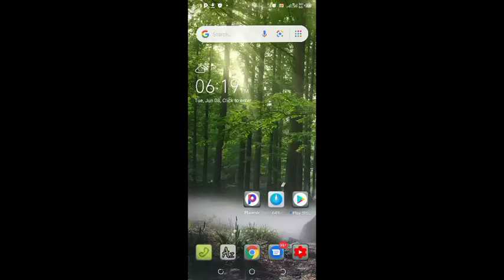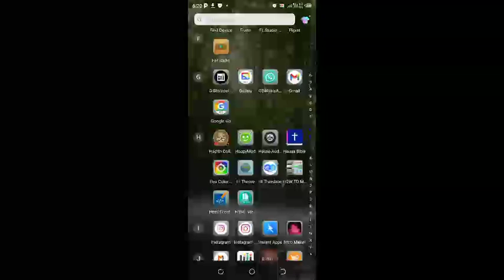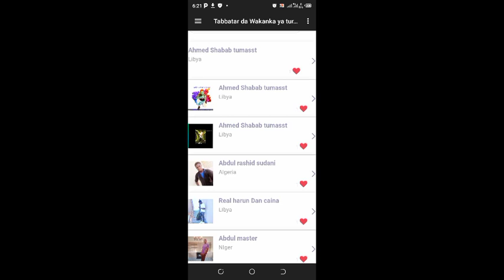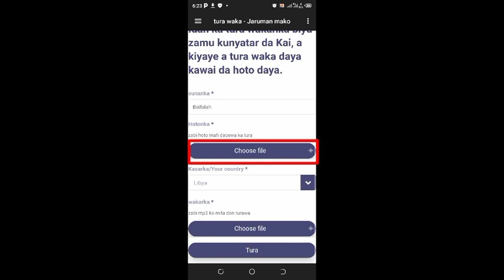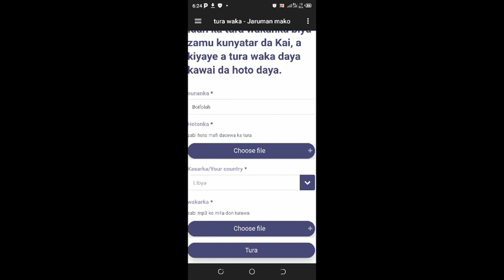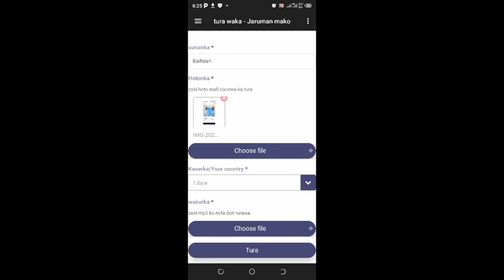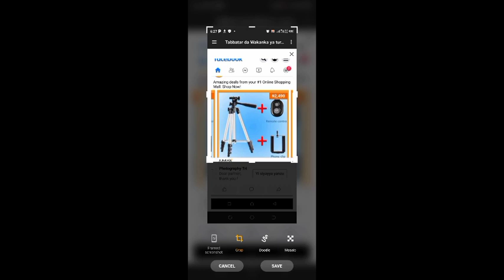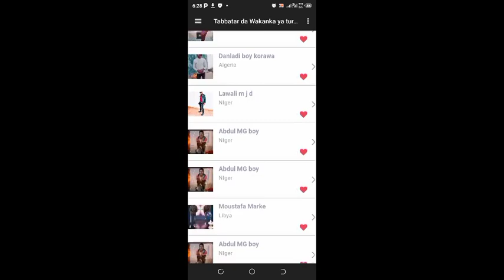sabuwar update cikin Jaruman mako app - wakoki daga masu aiki da Android